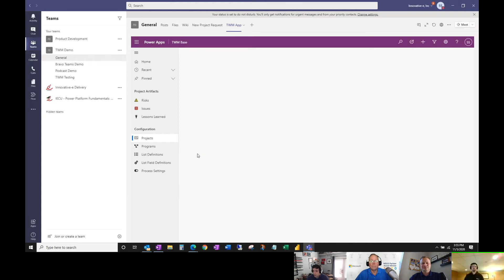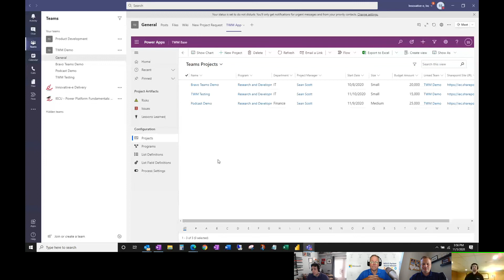Layers - not just for onions, parfaits and ogres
In this clip from Episode 8 of our video podcast, "Are You Done Yet?" Mike and Bryan are joined by Matt Froelich, VP of PPM and Business Intelligence and Sean Scott, Solution Specialist Engineer to share some of our customers' experiences.